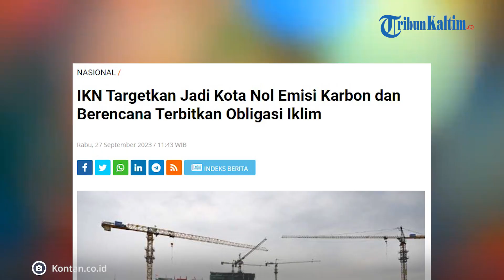IKN Nusantara Targetkan Jadi Kota Nol Emisi Karbon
Ramah lingkungan menjadi isu global. Maka,  Ibu Kota Nusantara  (IKN) menargetkan menjadi kota nol emisi karbon pada 2030. Badan Otorita IKN akan memasukkan target tersebut dalam komitmen pengurangan emisi lokal atau local determined comitment atau LDC) milik IKN.

Kepala Badan Otorita IKN, Bambang Susantono  berniat  meluncurkan LDC tersebut di Konferensi Perubahan Iklim PBB atau COP 28 di Dubai, Uni Emirat Arab akhir tahun ini. Isi LDC tersebut adalah peta jalan dan cetak biru IKN terkait target-target pengurangan emisi dalam melawan perubahan iklim

Ia mencatat, sebagian pakar menilai target tersebut lebih rendah dari yang seharusnya. Bambang mengutip World Research Institute yang menilai IKN dapat menjadi kota minus karbon pada 2030. Mengingat, 65% dari kawasan IKN merupakan hutan tropis. Dengan demikian, IKN seharusnya dapat menyedot lebih banyak karbon yang dihasilka. Untuk mencapai target tersebut, IKN memiliki fasilitas pembibitan pohon di dekat IKN.

Editor: vp04_Rb